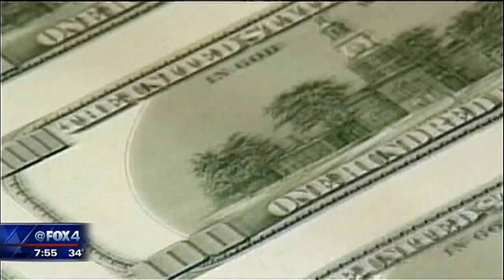Save Me Steve: Retirement Savings